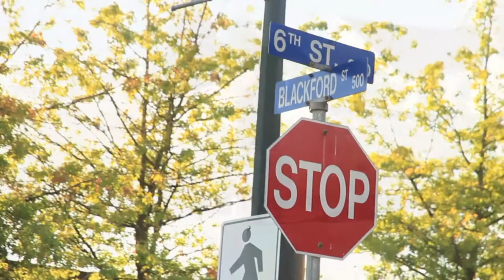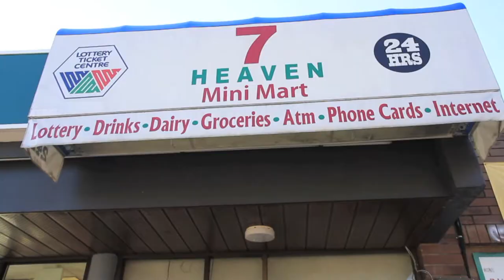Tha Street Poets (OFFICIAL VIDEO) - Kannibal DoubleN Digginz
MIxtape song from - Project Genocide Mixtape
COMING SOON!